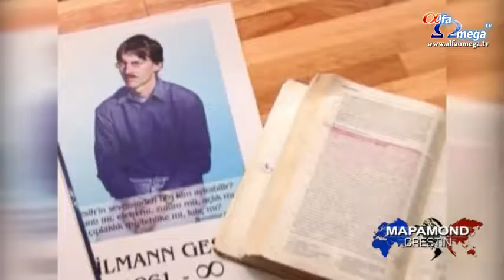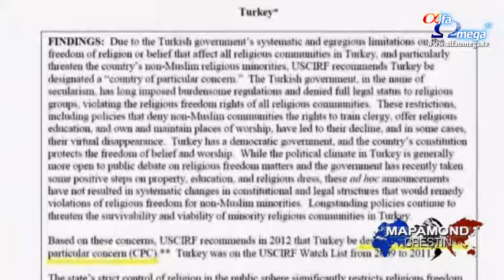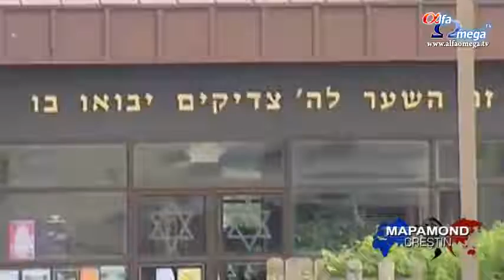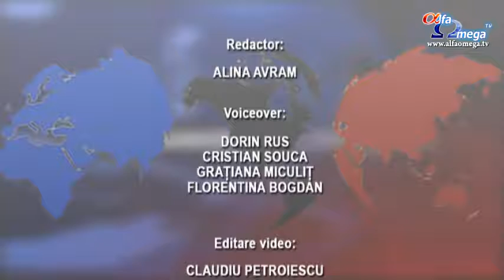Stiri Crestine - Mapamond Crestin editia 409 - 19 mai 2012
Din sumarul ediției:
- O situație îngrijorătoare: Turcia suprimă creștinismul
- În Ziua Soarelui, creștinii din Seul s-au rugat pentru trezire spirituală în Coreea de Nord
- „Mafia musulmană" atacă libertatea religioasă
- Victima unei ambuscade a transformat tragedia în victorie
- O familie de misionari slujește în cartierele sărace din Brazilia
- Filmul „October Baby" spune povestea unei supraviețuitoare a avortului
- Conferința „Rugăciune pentru Israel" a ajuns la ediția a șaptea